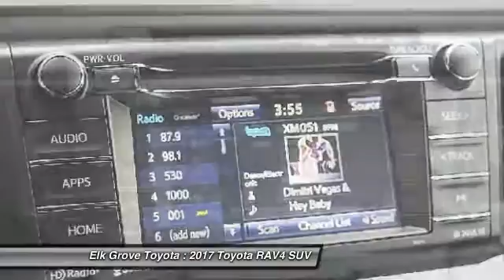2017 Toyota RAV4 Elk Grove Toyota 116142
2017 Toyota RAV4  - Stock#: 116142 - VIN#: JTMWFREV9HJ145917